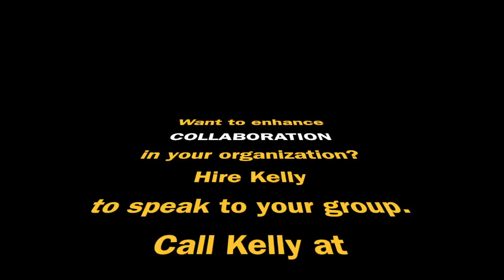Kelly Vandever - Professionally Human